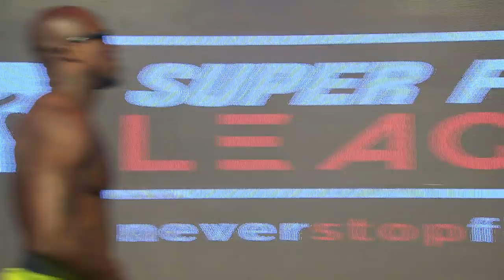U.P. Nawabs VS Gujarat Warriors | Fight Night 8 | Weigh-In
Weigh-Ins of the fighters representing U.P. Nawabs VS Gujarat Warriors.

MTV Super Fight League, every Friday-Sunday at 8 PM, live and exclusive on MTV.